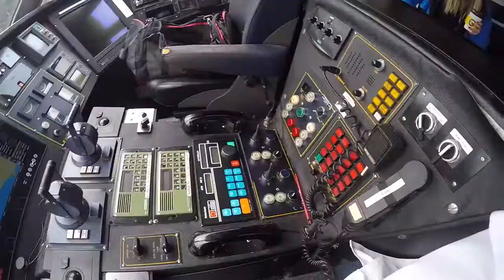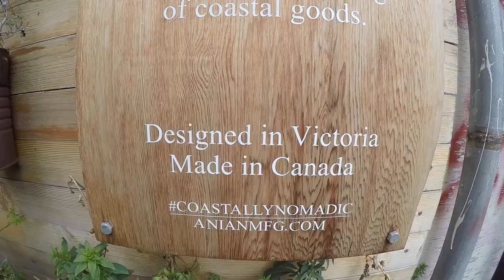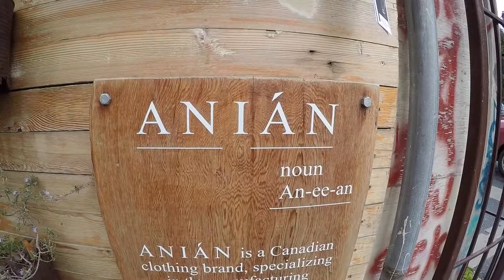A store made from a blimp factory - ANIAN Mfg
Brendan gives us a behind the scenes look at two very different but very interesting parts of Victoria.
The Victoria Clipper is a 300 person passenger ferry that takes commuters from Seattle to Victoria.

ANIAN MFG is a clothing company that is out to improve the world by removing plastics from our clothes and replacing them with natural wool, which makes it waterproof, breathable, self cleaning, warmer and better looking.
or visit Paul and his dog, Oscar, at their self sustainable shop in Victoria, next to Phillips Brewing.

If you're visiting Victoria, make sure to bring one of these